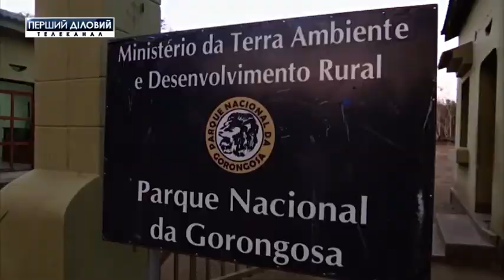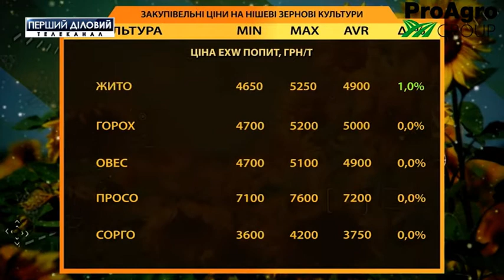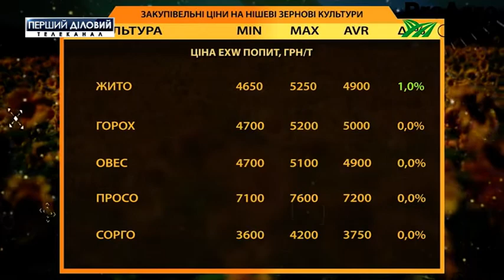Агробизнес. На поддержку АПК в бюджете-2020 предусмотрено 8,4 млрд. гривен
Правительство Украины предложило отменить поддержки отраслей АПК и выделить лишь 4 миллиарда 400 миллионов гривен на компенсацию процентной ставки по кредитам. которые связаны с покупкой земли.
Каких изменений стоит ожидать аграрному сектору расскажет гость программы - Леонид Тулуш - эксперт по аграрным вопросам.